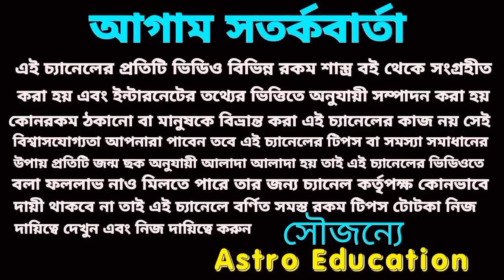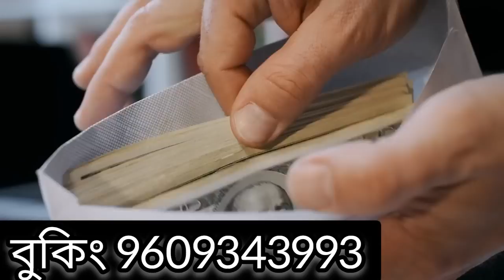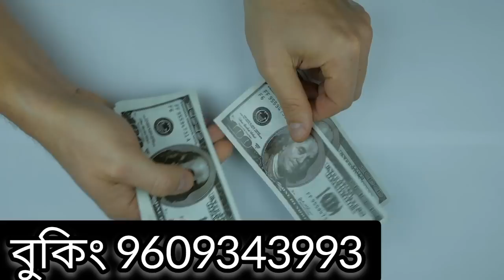10 September 2022 gift for 5 Rashi